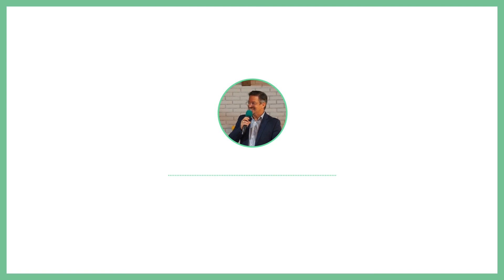Voir notre territoire et croire en Sa victoire - Xavier DUFOUR (Prédication du 11/07/2021 en audio)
Prédication audio du Dimanche 11 juillet 2021, apportée par Xavier DUFOUR.
Merci à Valentin pour le montage !

--- Soutien pastoral
- Guillaume : 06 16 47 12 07
- Xavier : 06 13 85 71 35
- Patricia : 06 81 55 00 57

- Par Chèque à l'ordre d'EEPG (124 Chemin de Marin 32000 AUCH)
- Par virement (RIB sur notre site Internet, à l'onglet DONS)